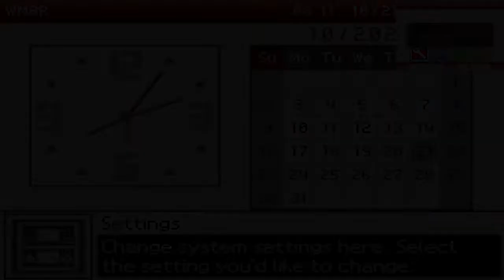Pokemon White Egg RNG Shiny 5iv Timid Snivy (No Commentary) (Real NDS Capture Card Hardware)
A small video as to how i got my 5iv shiny timid Snivy in Black and White. it has Glare as an egg move. Somehow getting the Father was harder then getting a female snivy.